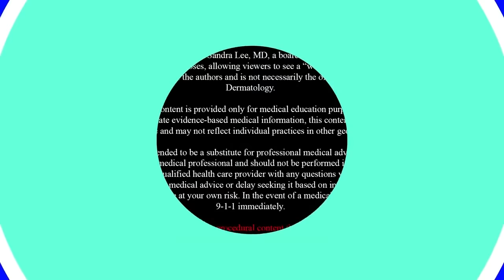Heartwarming Stories & A Squeezable Cyst